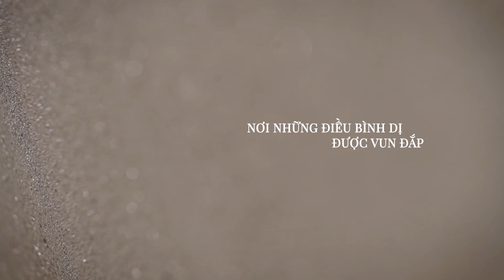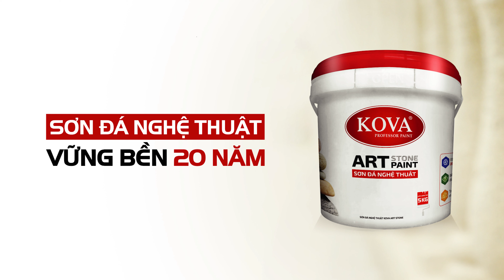SALEDIENG DON BOSCO - Sơn Đá Nghệ Thuật KOVA Art Stone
Cảm ơn SALEDIENG DON BOSCO Đà Lạt đã chọn Sơn đá nghệ thuật KOVA Art Stone để tiếp tục gìn giữ nơi niềm tin vun dựng.​
Sơn và Chống thấm KOVA​
» Hotline: 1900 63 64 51​
» Hệ thống cửa hàng KOVA: doitacuytin.kovapaint.com ​
» Hệ thống Hoa Sen Home​